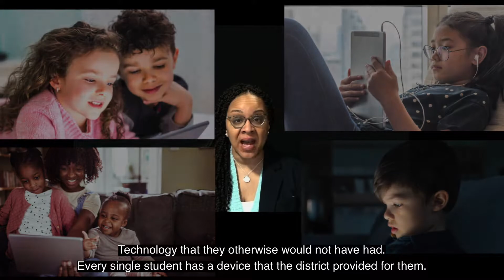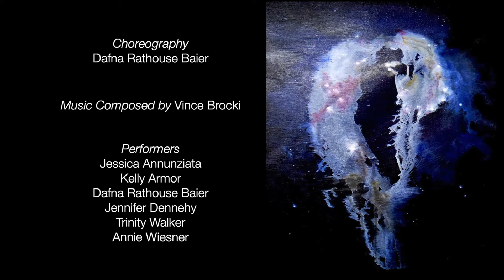Dafmark Dance Theater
A 2'52" retrospective of Dafmark's entire year of artistic and educational endeavor; a daunting task which could not include so many of the educators and artists who have contributed to our mission, for which we apologize.  With Erie Gives Day taking place tomorrow, we are looking forward to continuing being a vibrant cultural element of our community.